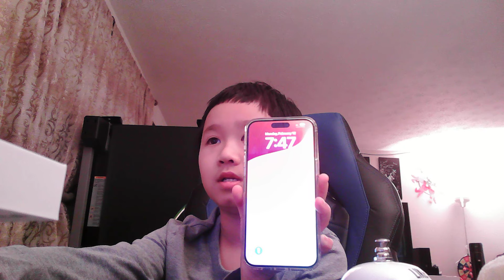Unboxing My New iPhone 15 Pro Max